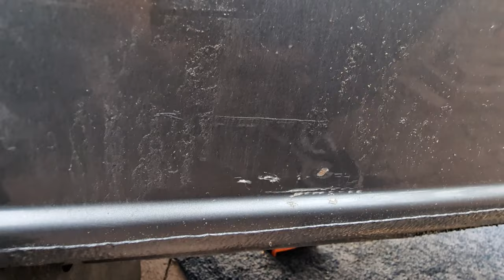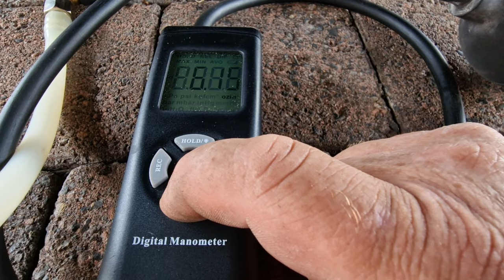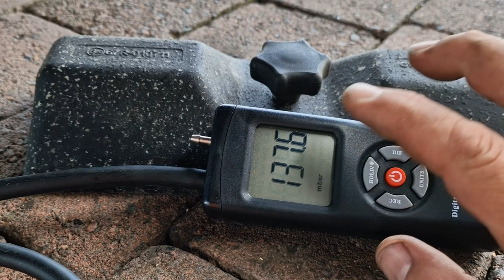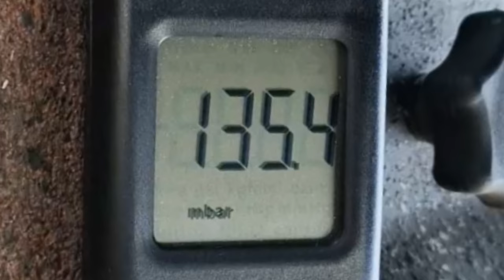We installed a Bullfinch BBQ gas outlet to our VW Crafter self built campervan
IWe installed a Bullfinch BBQ gas outlet to our VW Crafter self built campervan,  we enjoy outdoor cooking and with the summer is fast approaching we needed to install the one item we really missed! a BBQ point!
so take a look and see how we got on

parts list:
Bullfinch BBQ gas outlet: